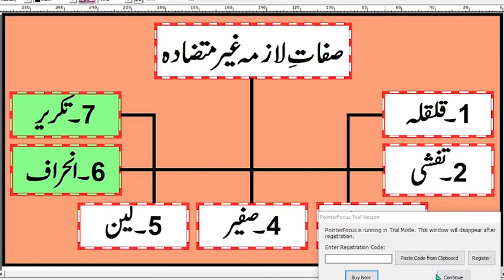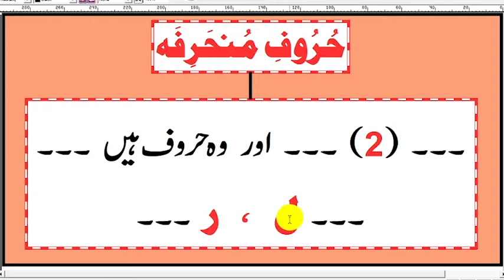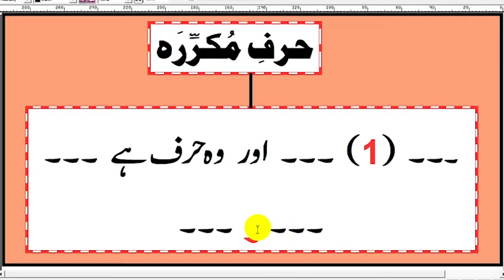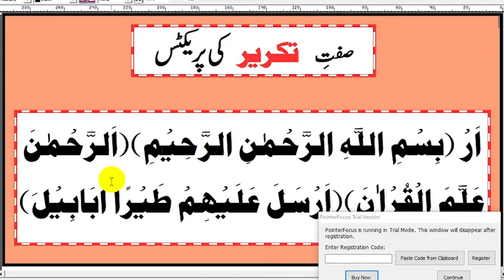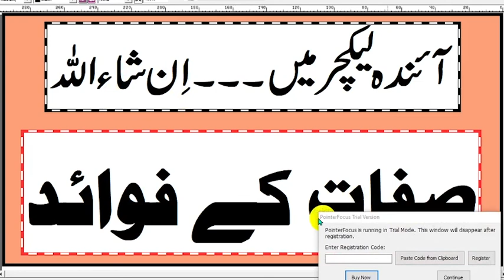Ahakam-e-Tajweed, Lecture 19 by Mirza Mohammad Zafar